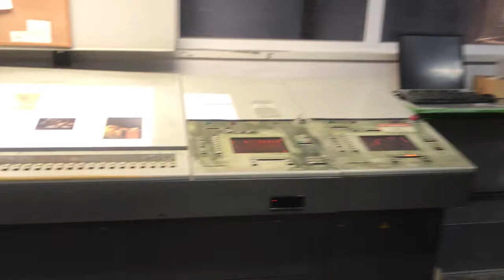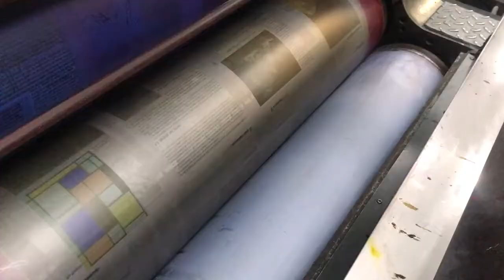HEIDELBERG SM 102 8 P5 (1)